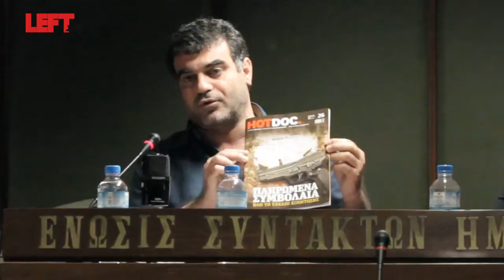Η δημοσιογραφική έρευνα σήμερα -Κώστας Βαξεβάνης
Η δημοσιογραφική έρευνα σήμερα
Εκδήλωση με θέμα τη «δημοσιογραφική έρευνα σήμερα» διοργάνωσε την Πέμπτη 18 Απριλίου η Συσπείρωση Δημοσιογράφων -- Δούρειος Τύπος. Στην εκδήλωση συμμετείχαν ο Θανάσης Αργυράκης (Ελεύθερος Τύπος), ο Κώστας Βαξεβάνης (Hotdoc), η Ντίνα Δασκαλοπούλου (Εφημερίδα των Συντακτών), ο Νίκος Ξυδάκης (Καθημερινή), ο Αρης Χατζηστεφάνου ( Infowar) και ο Δημήτρης Ψαρράς (ο Ιος), ενώ τη συζήτηση συντόνισε η Μαρία Λούκα ( Στο Κόκκινο 105,5). Η συζήτηση ήταν πλούσια και ενδιαφέρουσα , καθώς οι δημοσιογράφοι μετέφεραν προσωπικά βιώματα από τις έρευνες που έχουν διεξάγει, τις δυσκολίες που αντιμετώπισαν αλλά και τα αποτελέσματα που παρήγαγαν. Η εκδήλωση εντάσσεται σ' έναν ευρύτερο κύκλο προβληματισμού και διαλόγου που έχει ανοίξει η συσπείρωση με πυρήνα το ρόλο των ΜΜΕ την εποχή του Μνημονίου. Τη στιγμή που είναι κοινή παραδοχή ότι η δημοσιογραφική έρευνα εκλείπει και τα ρεπορτάζ διολισθαίνουν σε δελτία τύπου των Υπουργείων και των τραπεζών , που η αναξιοπιστία του Τύπου μεγαλώνει, είναι ανάγκη οι εργαζόμενοι στον Τύπο να επανοικειοποιηθούν το περιεχόμενο της εργασίας τους , να περιφρουρήσουν τα εργαλεία της αποκάλυψης και της άσκησης ελέγχου και να αποκαταστήσουν το δεσμό εμπιστοσύνης με την κοινωνία. Την επιμέλεια των βίντεο έκανε ο Άγγελος Καλοδούκας.